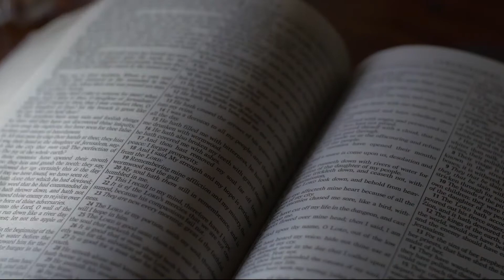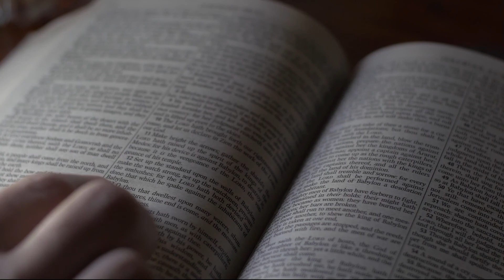The Bible Unmasked Season 2 Episode 22: Corinthians - Building healthy community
In Episode 22 of the Bible Unmasked, Elizabeth and Dexter Thomas interview Marco and Jennifer Amodeo. They use the book of Corinthians to share tips for building healthy communities.

For more information on the Bible Unmasked, please visit us

For more information on the Bible Unmasked Audio Podcast, please visit us